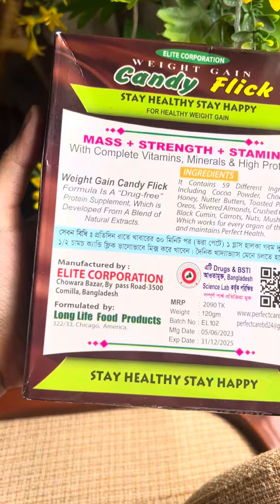Birthday এর দিনে তিন ভাই বোন ঘুরে বেড়ালাম 🤩